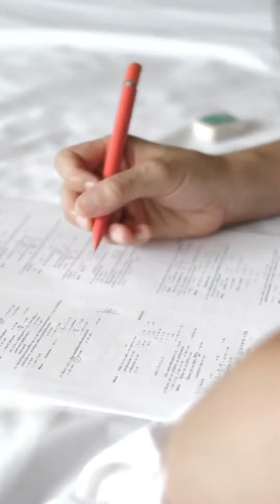Benefits of doing CMA-US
"Unlocking Your Future: Exploring the Incredible Benefits of Pursuing CMA-US"

We'll explore the career advantages of earning the CMA-US. From accelerated career growth to enhanced earning potential, the CMA credential opens doors to a wide range of opportunities, including roles in management accounting, financial analysis, consulting, and more.

Whether you're looking to gain a competitive edge in the job market, seeking to switch careers, or simply aiming to elevate your financial acumen, the CMA-US is your passport to success.

Apply for B.Com (Hons.) offered by GCEC Global Foundation.